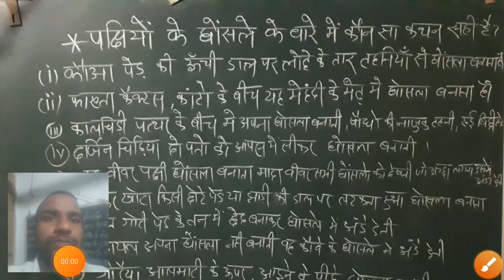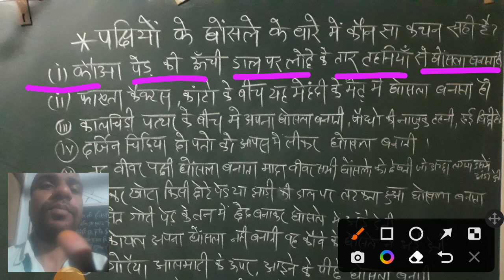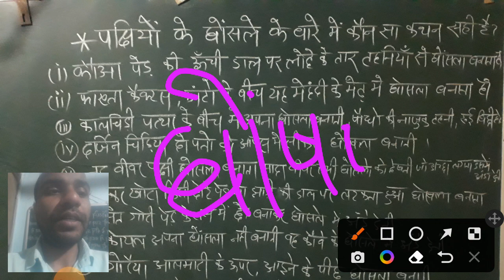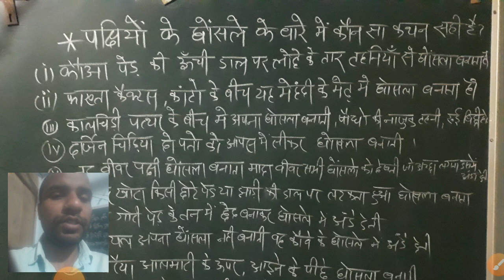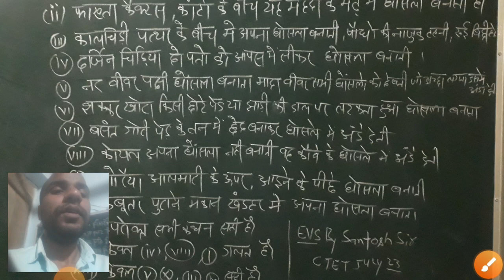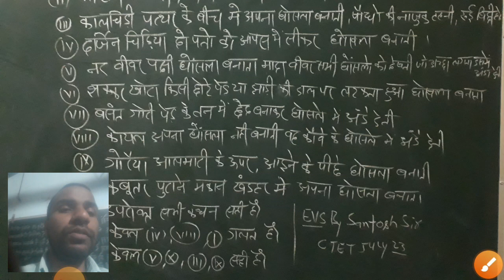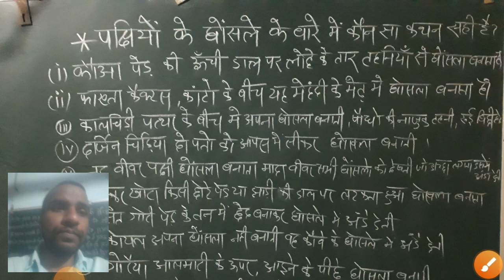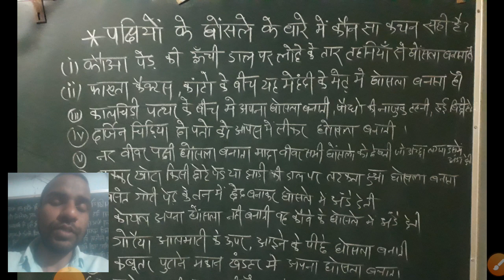CTET JULY/DECEMBER EVS-30 MARKS CLASSES BY SANTOSH SIR ।। पक्षियों के घोंसले के बारे में जानकारी ।।